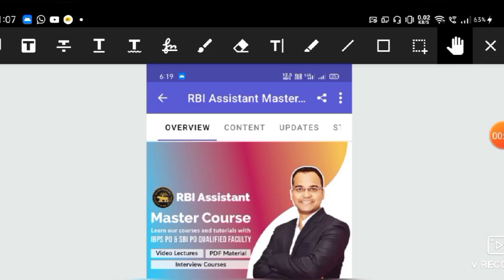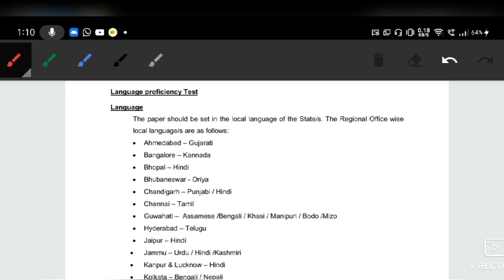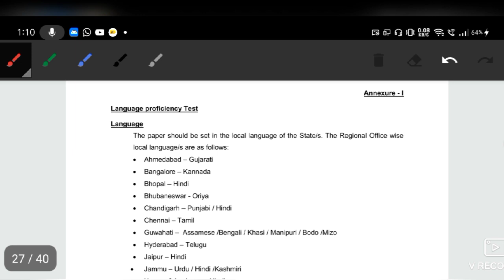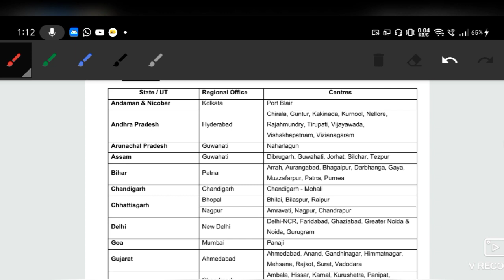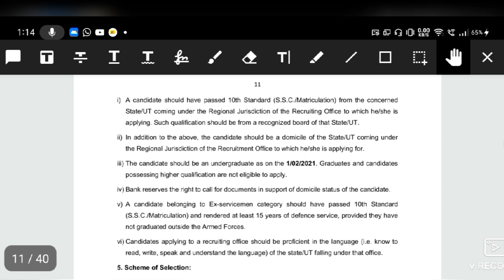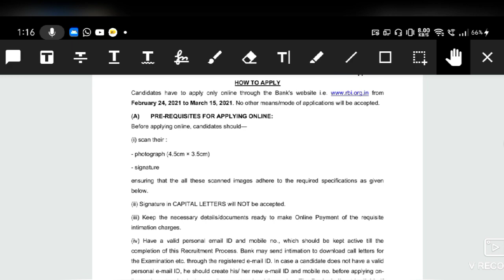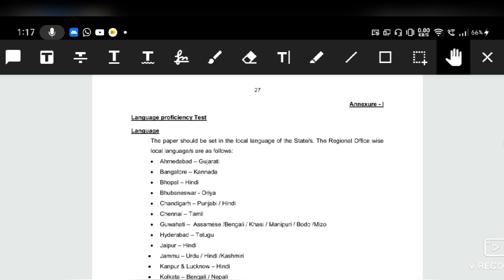RBI Office Attendant Form Fillup 2021|RBI Office Attendant कौन State से Form भरे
Your Queries -
1. rbi recruitment 2021
2. reserve bank of india recruitment 2021
3. rbi grade b recruitment 2021
4. rbi recruitment
5. rbi latest recruitment 2021
6. rbi officer recruitment 2021
7. rbi office attendant job profile
8. rbi office attendant exam pattern
9. rbi office attendant selection process
10. rbi recruitment for assistant
11. office attendant exam notification
12. latest news rbi office attendant
13. rbi office attendant vacancy 2021
14. Reserve Bank new vacancy
15. Rbi new job
16. New govt job
17.10th pass jobs
18. RBI Assistant syllabus
19. RBI Assistant syllabus 2021
20. RBI Assistant syllabus and books
21. RBI Assistant mains syllabus
22. RBI Assistant syllabus and pattern
23. RBI Assistant detailed syllabus
24. RBI Assistant mains exam syllabus
25. RBI Assistant exam syllabus 2021
26. RBI Assistant exam pattern and syllabus
27. RBI Assistant exam pattern 2021
28. RBI Assistant mains exam pattern
29. RBI Assistant pattern
30. RBI Assistant selection process
31. RBI Assistant 2021 selection process
32.rbi assistant 2021
33. rbi
34. RBI Office Attendant Online Form 2021
35. RBI Office Attendant Online Form 2021 kaise bhare
36. how to fill RBI Office Attendant Online Form 2021
37. how to apply RBI Office Attendant Online Form 2021
38. RBI Office Attendant form 2021
39. RBI Office Attendant recruitment 2021 online form
40. RBI Office Attendant vacancy 2021 online form
41. RBI Office Attendant form fillup
42. RBI Office Attendant form kaise bhare
43. RBI Office Attendant form 2021 Apply
44. rbi form 2021